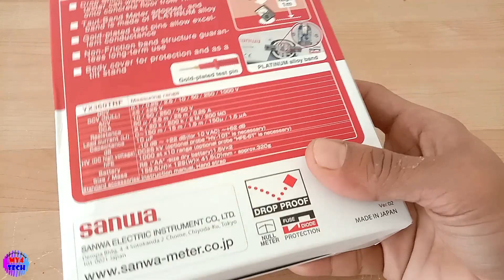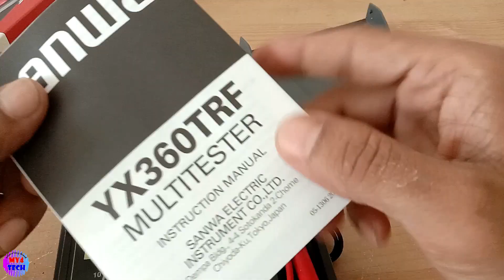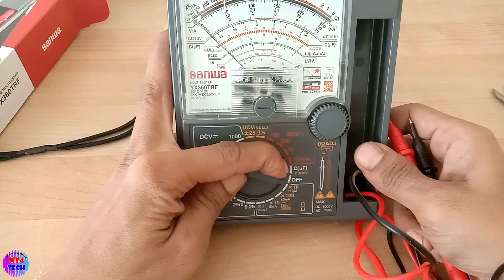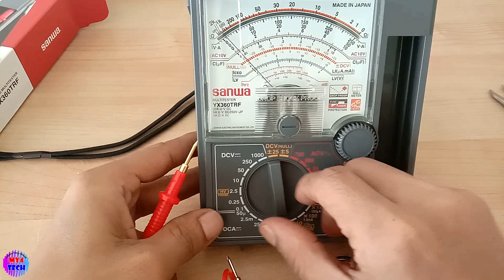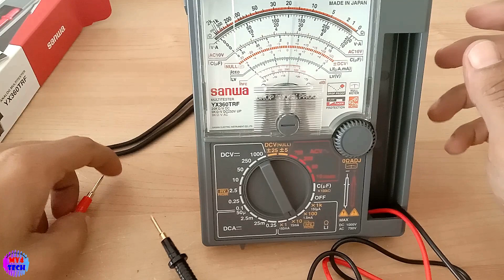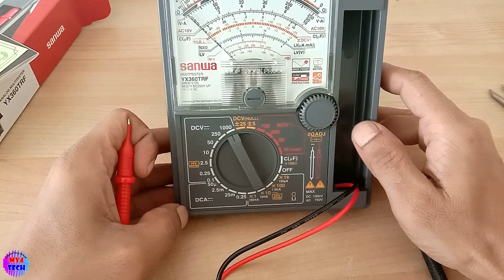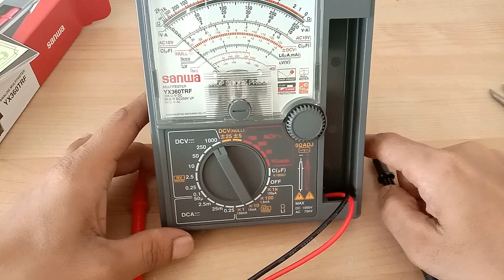Sanwa YX360TRF Analog Multimeter | My4 Tech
Sanwa YX360TRF Analog Multitester - Made In Japan